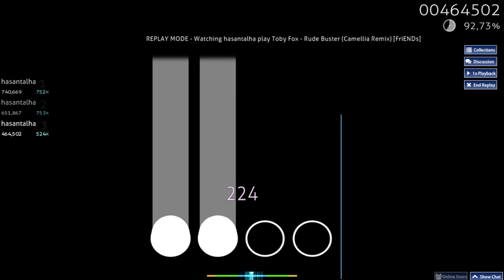Rude Buster A rank (Camellia Remix) 5,94* [osu!mania]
bad play